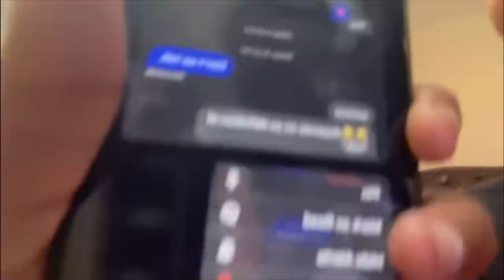Putting @TDDAKlD on my locker screen to get @theariibabyy reaction ( must watch 😱)